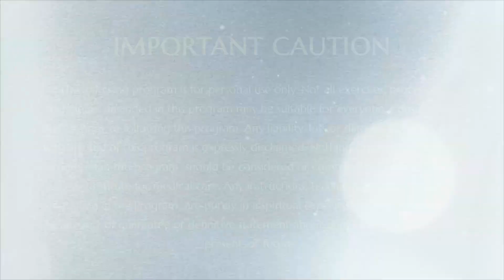The Science of Completion || Part 3 || Nithya Dhyan Yoga || 19 Jan 2015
Name of Convention: The Science Of Completion Part 3
Session on: Nithya Dhyan Yoga
Date: 19 January 2015
Venue: Adi Kailasa, Bengaluru, Karnataka, India

In this video Supreme Pontiff of Hinduism HDH Nithyananda Paramashivam guides delegates through the science of completion to break the root patterns by giving simple solutions to clear incompletions. Find out how He explains through the Question & Answer session!